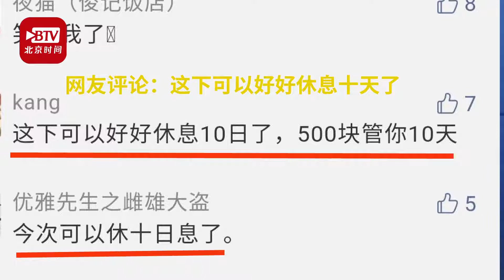懒女想旷工谎称被抢丈夫忙报警 识破后被拘10天 网友：真休息了